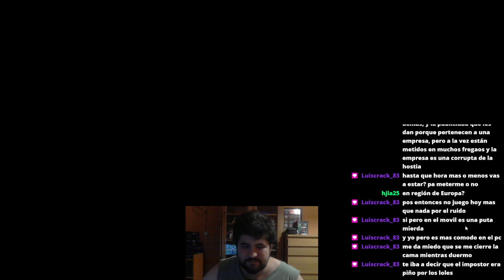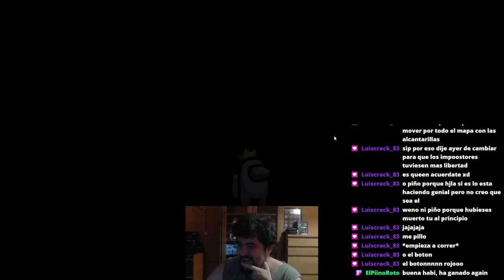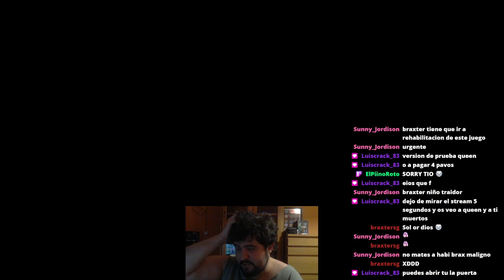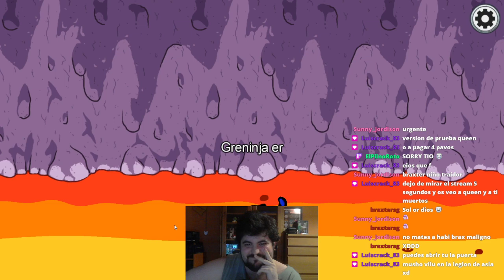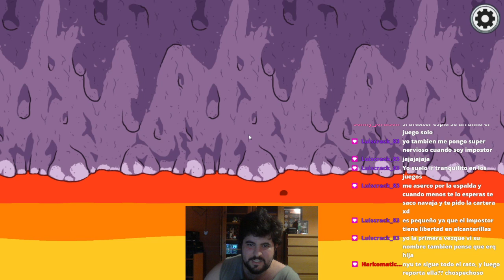Fall Guys y un poquito de Among Us - Resubido de Twich